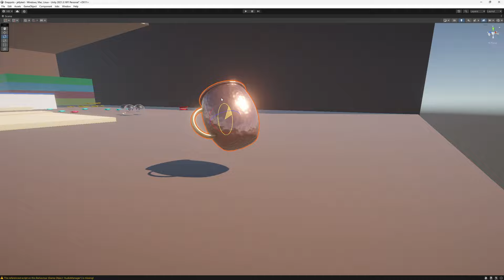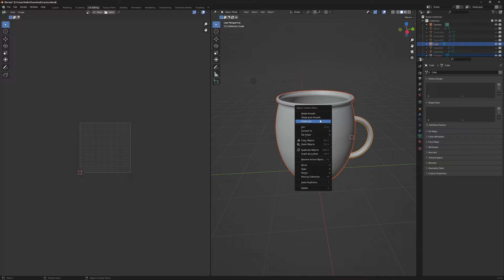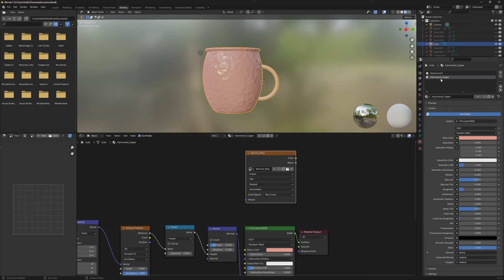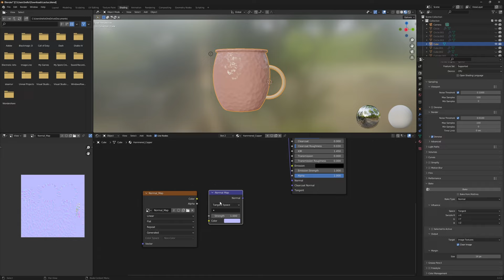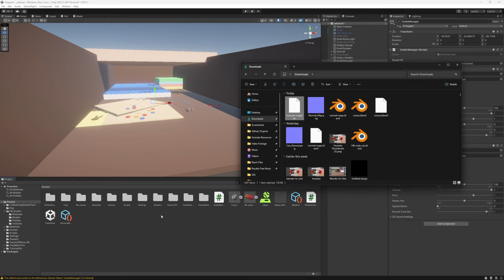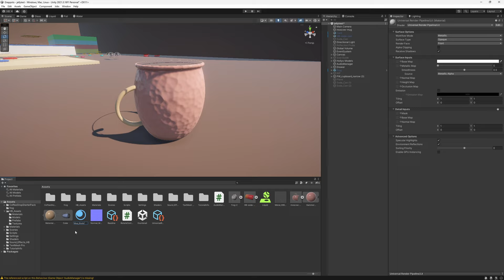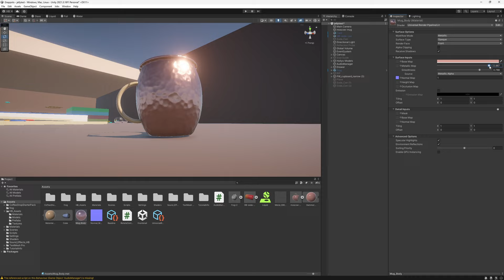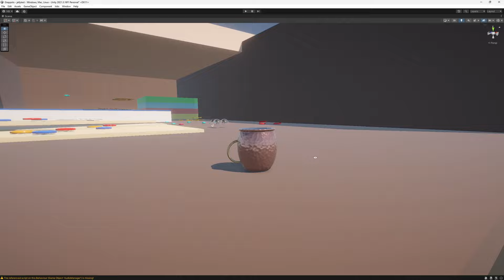How to EXPORT MATERIALS with NORMAL MAPS from Blender into Unity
Let's learn how to export materials with normal maps from Blender into Unity!

~ Chapters ~
0:00 Intro
0:17 Blender setup
0:40 UV Unwrapping
1:45 Baking normal maps
3:53 Checking my work
4:40 Exporting to Unity
5:00 Importing to Unity
5:20 Unity Settings